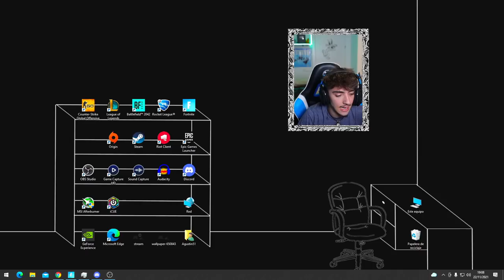🔥🏆PARTIDAZA 25 KILLS WIN CON EL TITO AGUSTIN51 EN LA CASH CUP🏆🔥 | EnriqueRamosGamer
En la última Cash Cup jugué con Agus y Stary y salió una partida muuy tocha. Vedla hasta el final y apoyad mucho el video si queréis contenido del nuevo capítulo a partir del 4 de diciembre.
Disfrutadlo!!
Si queréis ver todo en directo ya sabéis, estoy en Twitch!!
Dejadme comentarios, que os leo a todos, y apoyadme con un like si queréis más videos.

CODE ENRIQUE_RAMOS EN LA TIENDA DE FORTNITE❤️💯

Editado y subido por javistark99